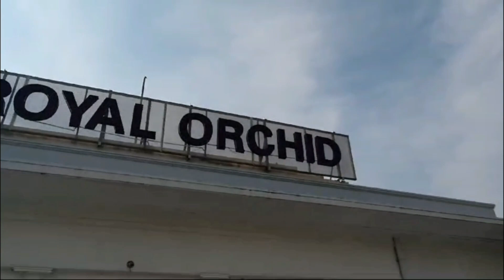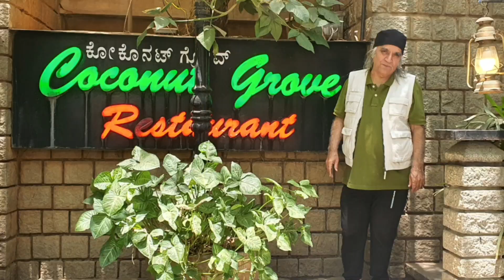Ramesh dutt..Silence..Solace..Serenity ..autumnal soundscapes.. far from the madding crowd...